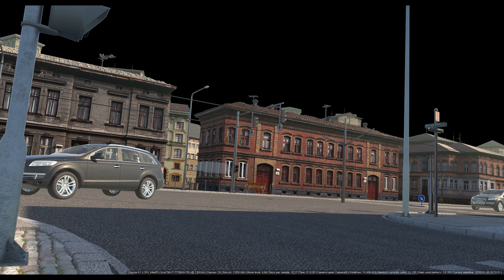Autobot Noise 5_TEST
Autobot